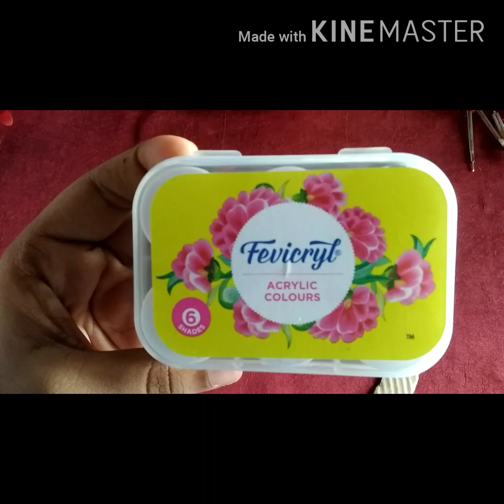Easy craft for wall decoration ✨️craft... easy and attractive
Ilke